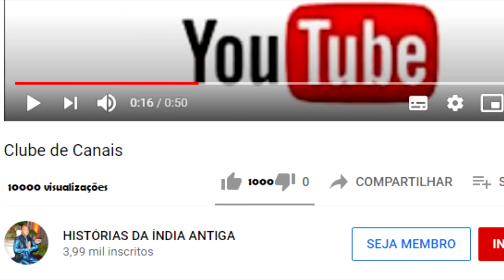RAMAYANA 29 HANUMAN DERROTA UM DOS FILHOS DE RAVANA